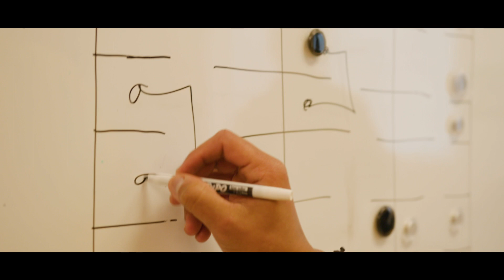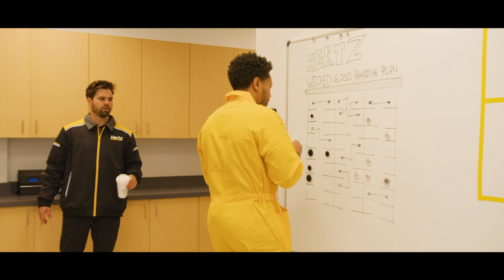Boston "Wicked Good Cars" | Hertz On the Lot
We're "On the Lot" in Boston, Massachusetts at Logan International Airport (BOS) to talk history, sports, graduation and wicked good cars!

Let’s Go Boston
Our host James Anthony asks Hertz renters some of Boston's most important questions, to see if they know their local history like a true Bostonian.

Becoming a Boston Hertz Employee
In the company of two veteran Hertz employees on the Boston lot for nearly 40 years, we find out the secrets to their successful careers in car rental. Hint: Customer service – and Boston sports.

The Big Yellow Monster
Baseball is a pretty big deal in Boston. You may have heard of a popular monster in Boston baseball, but have you seen the Big Yellow Monster lurking in the Boston Hertz lot? We gave renters the chance to bring the heat and hit a homerun over this menacing monster for a free rental car upgrade.

Hertz Let’s Go Class of 2023
Boston is home to some of the most prestigious universities in the world. Watch as we asked renters to give their best commencement speeches to our Hertz Let’s Go graduates. Their words were so inspiring they moved people to tears. Our biggest takeaway: Enjoy the journey and go wherever the road may lead.